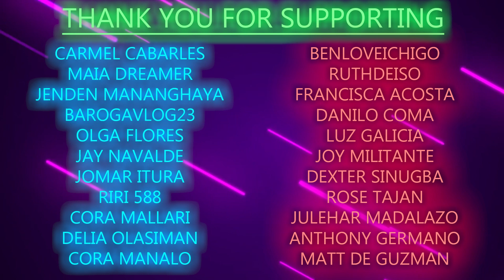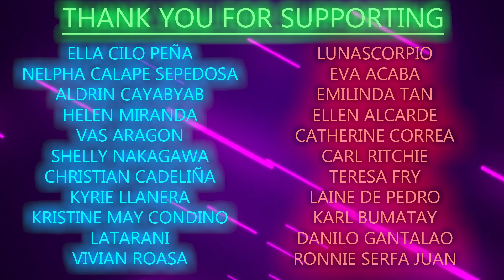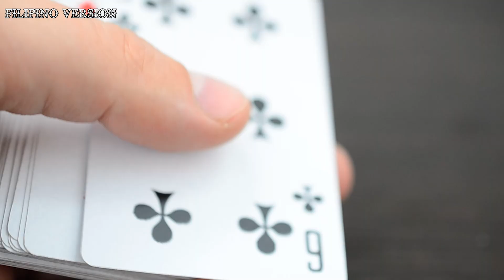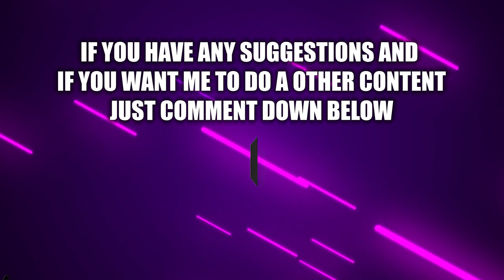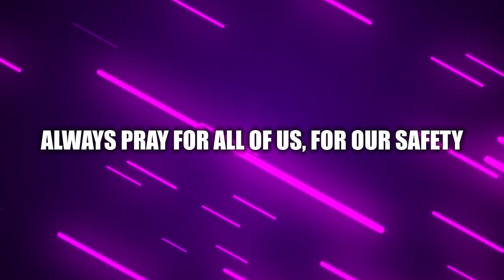Horoscope: 28 December 2023; Thursday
0:00 Intro
0:25 Shoutout Portion
2:47 Horoscope Reading for today (English)
4:07 Horoscope ngayong araw (Filipino)
5:12 Thank you
6:16 Outro

I specializes in:
• Feng Shui
• Tarot Reading
• Paranormal
• Crystals and Gemstones
• Lucky charms
• Angelology
• Astrology